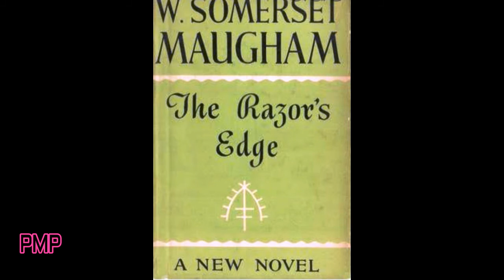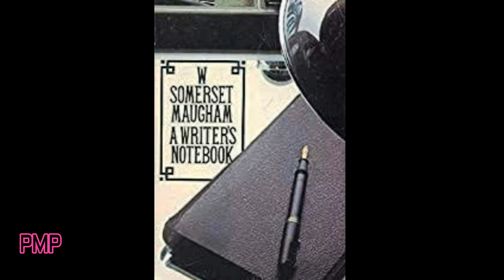William Somerset Maugham _ A Successful English Writer 1874-1965